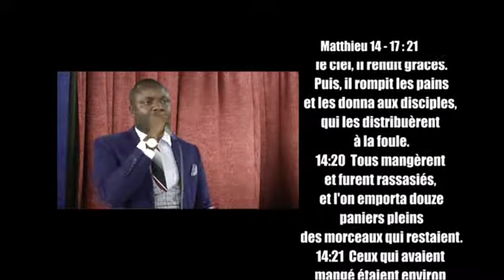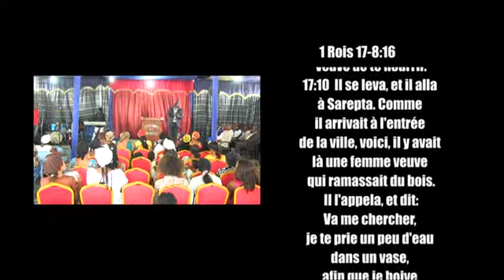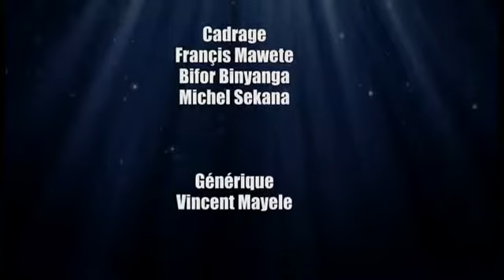pasteur jc tshiamala les directives de Dieu 2